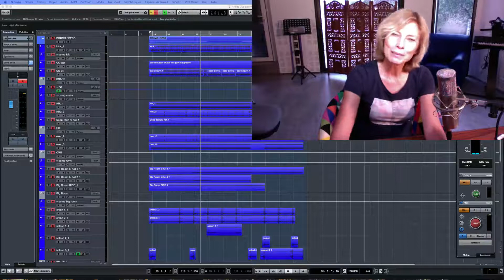#60 Premier Cours Complet de l'Atelier !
Voici le lien pour voir l'intégralité de cette video !

1er cours complet de l'atelier du Mix ^_^